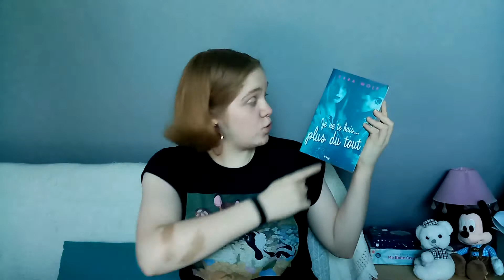Je ne te hais plus du tout (Tome 3) de Sara Wolf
Aujourd'hui on se retrouve pour parler de "Je ne te hais plus du tout " le dernier tome de la saga des "Je te hais" (Lovely Vicious en VO) de Sara Wolf.
Et vous allez voir que j'ai VRAIMENT adoré cette saga.